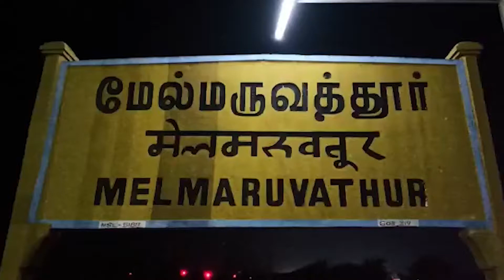செங்கல்பட்டு மாவட்டத்தில் மட்டும் கொரோனாவால் பாதிக்கப்படுபவர்களின் எண்ணிக்கை உயர்வு.